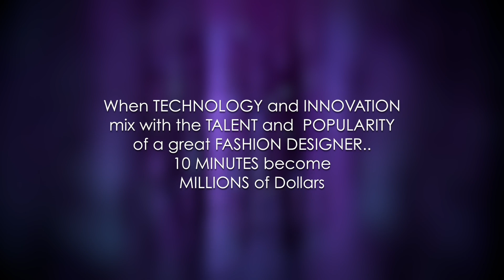FASHION, the first Social Network for FASHION DESIGNER $$$$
Are you a FASHION DESIGNER? Meet and take advantage of the first social network / APP for Athletes, with a payment platform, where you can sell your time, your knowledge and your image, generating profits where the limit is in your imagination. You get your own video channel, in real time and you can broadcast what you want, planning your LIVES and charging for it. Welcome to KAUFEN GLOBAL MALL.